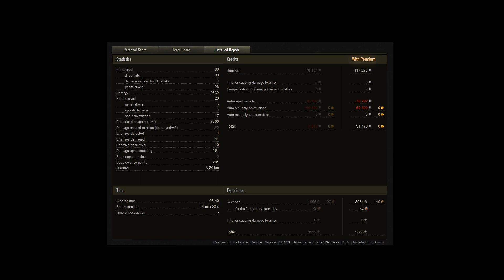World of Tanks - 8.10 - WZ-120 - Fjord - (Commentaire de partie) FR 1080p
Partie exemplaire pour le WZ-120, copie chinoise du T-54

Un souci ? Contactez le support